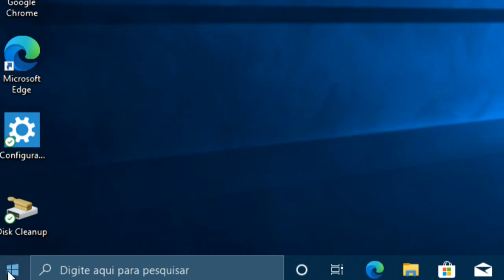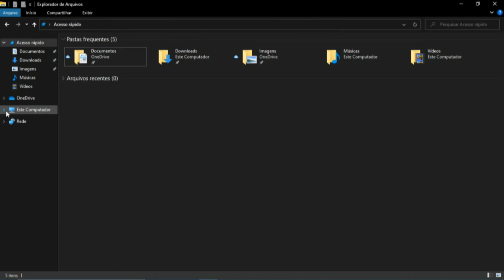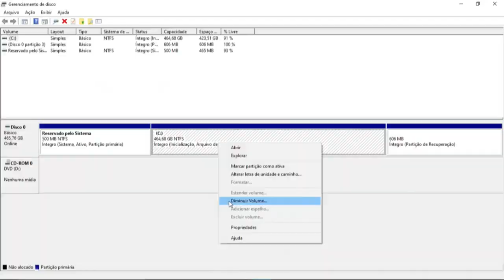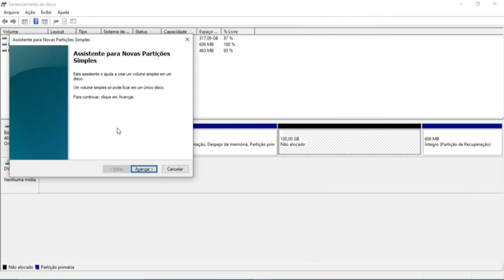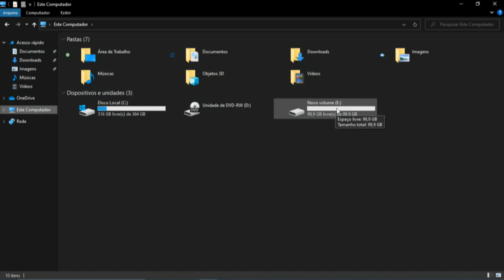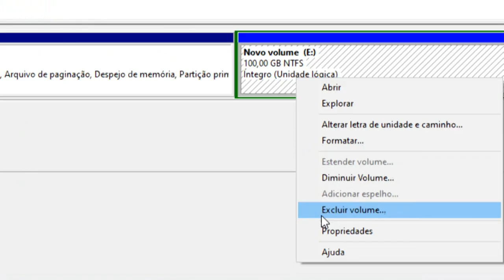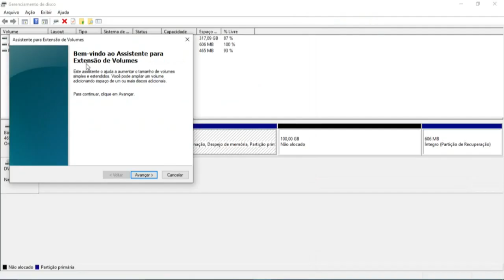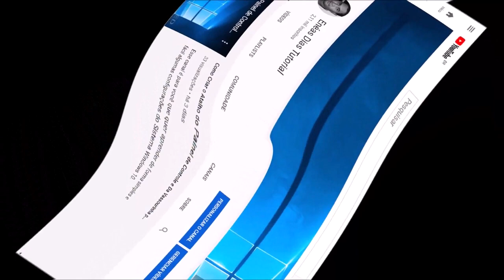Como criar e excluir partições no HD do computador/ to remember